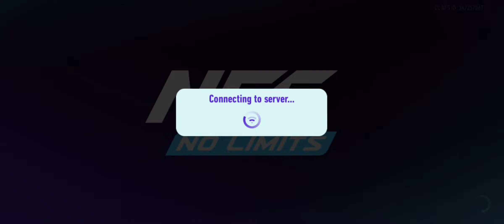NFS No Limits | Part 1 | Prolouge | Gameplay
"Need for Speed: No Limits" is a high-octane racing game where players can customize and race a variety of cars in street races and challenges. The game features a range of different events, including drag races, time trials, and police chases, and players can earn rewards and progress through the game's story mode by winning races and completing challenges.